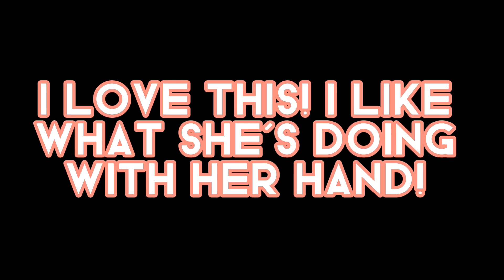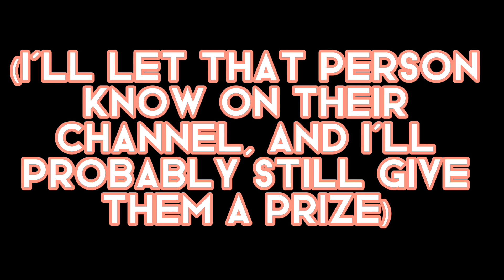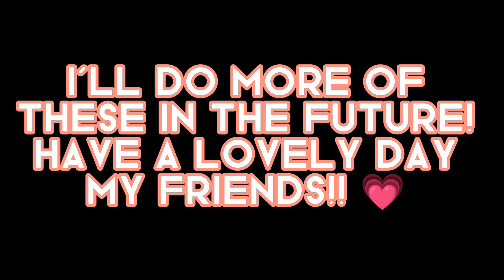DTIYS Art Contest Winners & Entries!! Tysm Everyone Who Entered, I Appreciate You All!! 💗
Please let me know what you decide for the prizes if you win! Ty!!